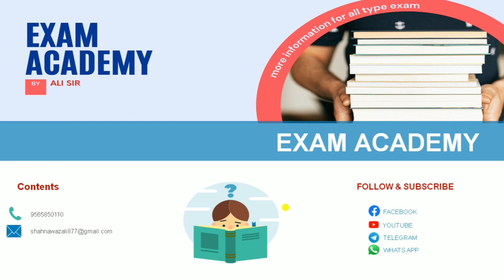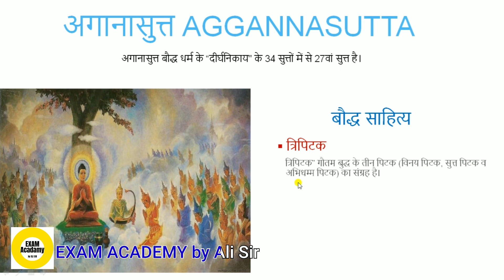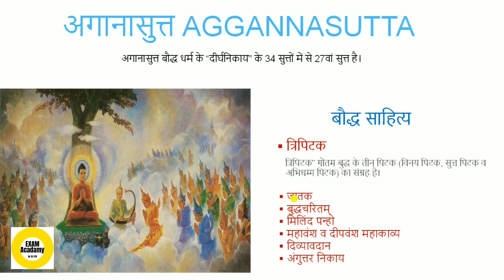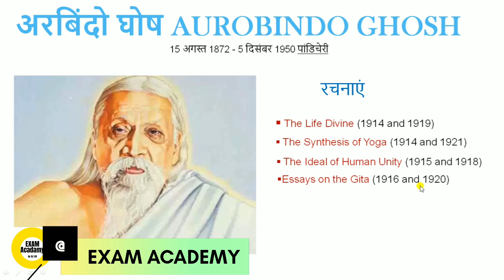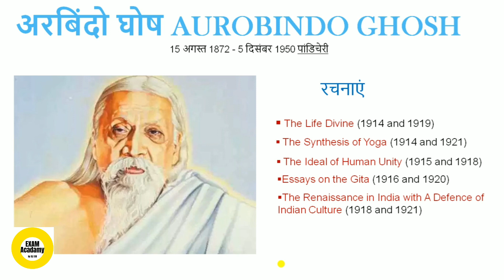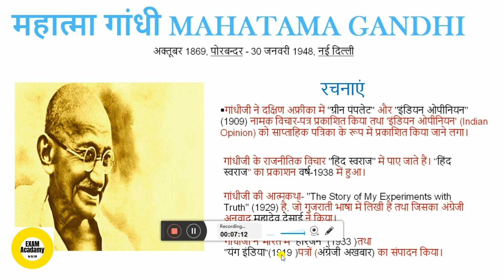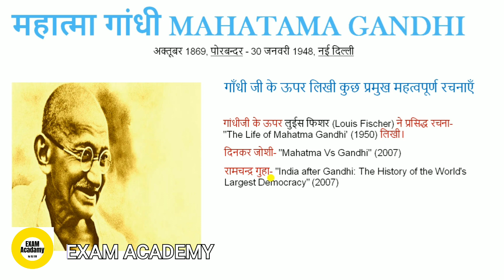Indian political thinker & Thought | Political science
Welcome to EXAM ACADEMY , your one-stop solution for cracking NTA UGC NET & UPSC Examination.

We will cover the entire syllabus, strategy, updates, and notifications which will help you to crack NTA UGC NET & UPSC examination with flying colors.